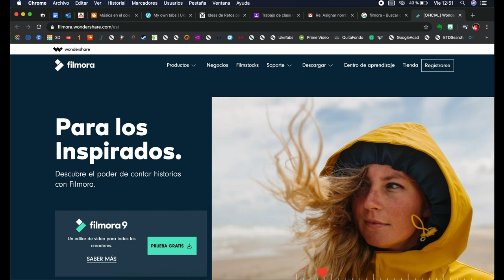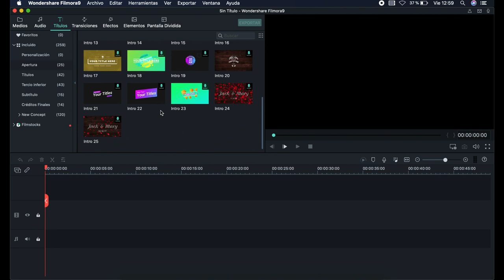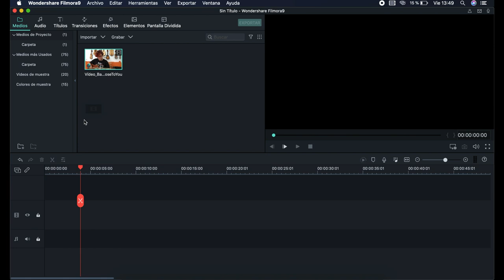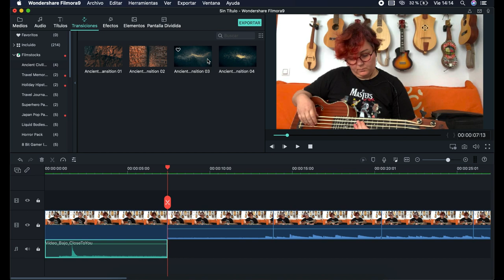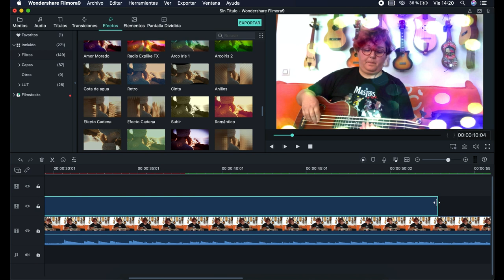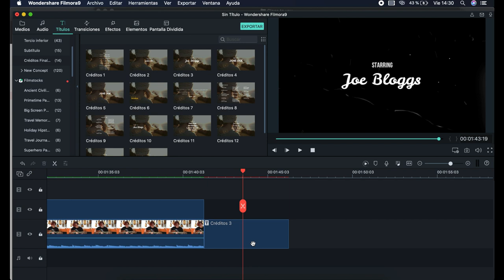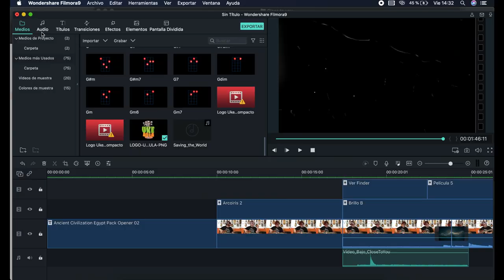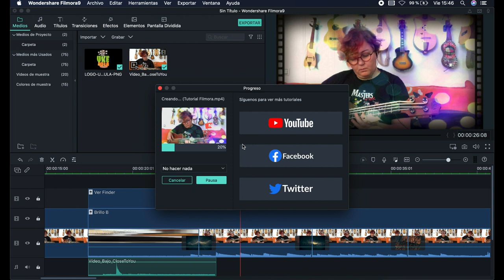Tutorial TIC | 🔴 EDITAR VÍDEOS en Filmora para PRINCIPIANTES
🟠Cómo EDITAR VÍDEOS [FÁCIL] en Filmora 9 para PRINCIPIANTES, paso a paso.